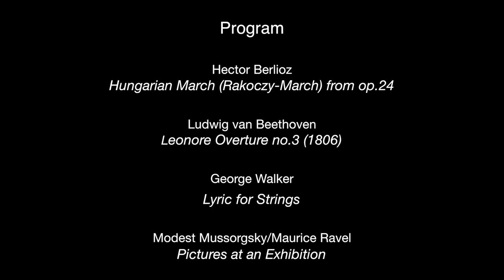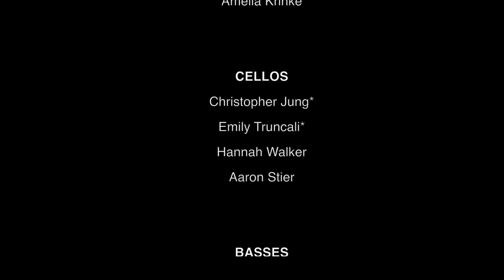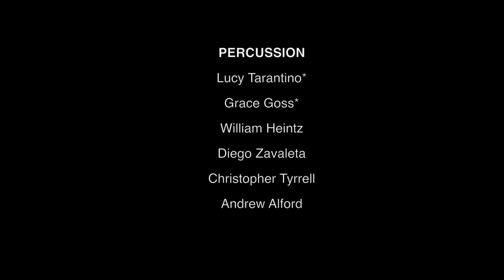Purchase Symphony Orchestra - Fall 2020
PURCHASE SYMPHONY ORCHESTRA
Mina Kim, Music Director
Videotaped by The Center for Production Services at Purchase College

Hector Berlioz
Hungarian March (Rakoczy-March) from op.24

Leonore Overture no.3 (1806)

George Walker
Lyric for Strings
Performed with permission from Keiser Music Publishing

VIOLINS
Angela Fiedler, Concertmaster*
Sun Young Hwang, Concertmaster*
Markus Amponsah, Concertmaster*
Jasmine Yanase, Concertmaster*
David Rubertone
Everett Borman
Daniel Karpf
Inna Langerman
Yangsun Kim

VIOLAS
Carolyn Miner*
Olive Frettshoward
Amelia Krinke

CELLOS
Christopher Jung*
Emily Truncali*
Hannah Walker
Aaron Stier

BASSES
David White*
Antonio Suarez*
Christopher Wygonik
Allegra Vacin
Javier Alvarez

FLUTES
Adeline DeBella*
Josean Delgado Carrasquillo*
Monica Park*
Brady Wells
Jessica Ringston

PICCOLO
Josean Delgado Carrasquillo
Adeline DeBella

OBOES
Sophia Lee*
Yolanda Donald*
Veroslav Taskov

ENGLISH HORN
Yolanda Donald

CLARINETS
Lucia Ho*
Sakira Fujimoto*

BASS CLARINET
Hyunmin Lee

ALTO SAXOPHONE
Nicholas Massimo

BASSOONS
Maria Palacios-Sandoval*
Jack Burzine*
DeAnna Santiago*

CONTRABASSOON
Jack Burzine

HORNS
Jamonica Warren*
Luis Montesdeoca*
Casey Cronan
William de Vos

TRUMPETS
Alex Legeret*
Stefan Dinkel
Moses Trujillo

OFF-STAGE TRUMPET
Moses Trujillo

EUPHONIUM
Isaiah Figueroa

TROMBONES
Philip Orselli*
Isaiah Figueroa*
Taja Graves-Parker
Philip Fletcher

BASS TROMBONE
Timothy Warner

TUBA
Adolfo Monterosso

TIMPANI
Lucy Tarantino
William Heintz
Grace Goss

PERCUSSION
Lucy Tarantino*
Grace Goss*
William Heintz
Diego Zavaleta
Christopher Tyrrell
Andrew Alford

CELESTA/KEYBOARD
Max Eidinoff

*Denotes Principal

ORCHESTRA PERSONNEL
Lucy Tarantino, PSO Manager
Josean Delgado Carrasquillo, PSO Librarian

RECORDED AT THE PERFORMING ARTS CENTER, CONCERT HALL
AT PURCHASE COLLEGE